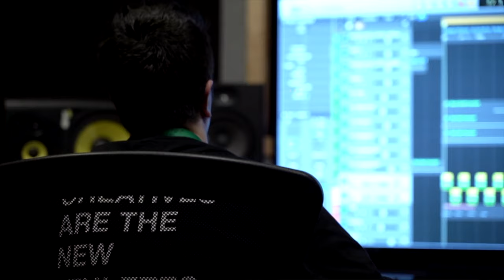#01 Life is wonderful - LA 2020 First Week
Amazing memories of our first writing camp week.
February 2020 Los Angeles, CA.

With Cole Redding, Frank Pole and many others.

Carlotta Borghesi

Special thanks to Warren Stickney